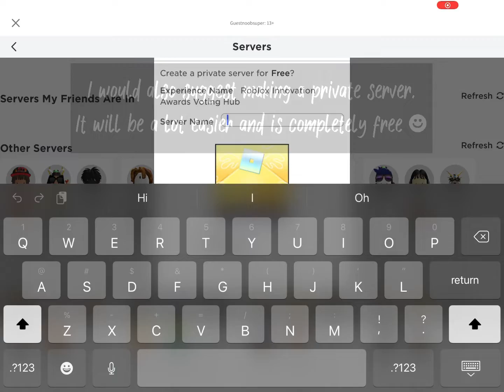How To Get New Golden Valk And Golden Horns For FREE!| Roblox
Wanna get a really cool avatar item? Then just follow the simple steps showed in this video!